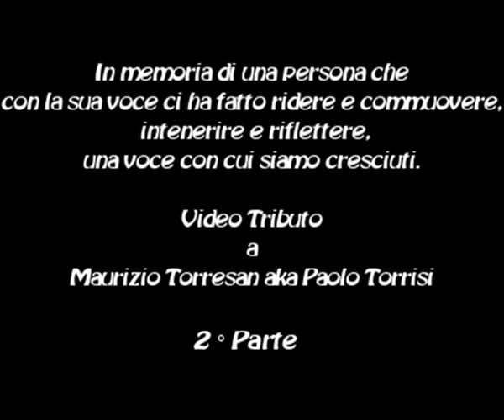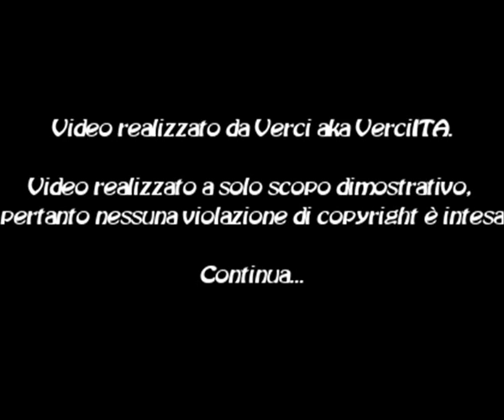Video Tributo a Paolo Torrisi - 2° Parte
Seconda parte di una serie di video alla memoria del grande Maurizio Torresan, in arte Paolo Torrisi, scomparso nel dicembre 2005.

I video mostreranno i personaggi, famosi e non, doppiati da lui.

Elenco degli altri personaggi e dei loro rispettivi doppiatori presenti nel video:

Danguard:
-Voce fuori campo (Tony/David) | ??

Lupo Alberto:
-Lupo Alberto | Francesco Salvi
-Mosè | Tony Fuochi
-Fattore McLaughin - Alberto Olivero
-Dottore | Paolo Torrisi ^-^

Il Libro Della Giungla:
-Luri (Mamma Lupo) | Dania Cericola
-Lala | Marina Massironi
-Chill | Luca Sandri
-Kiki | Anna Bonel

Per le informazioni sui doppiatori, un immenso grazie va al sito di Antonio Genna

Questo video, come gli altri, è stato realizzato a solo scopo dimostrativo, pertanto nessuna violazione di copyright è intesa.